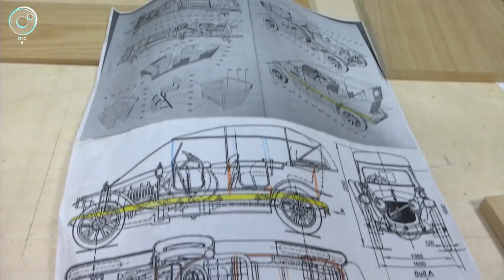Автомобиль 38 года выпуска в Новосибирске продают за 75 миллионов рублей. Найдётся ли покупатель?